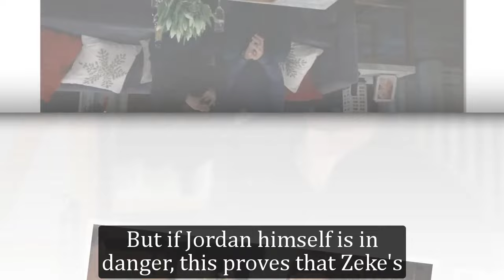GH Shocking Spoilers Zeke clears up Jordan's death, preventing a disaster from happening to Trina